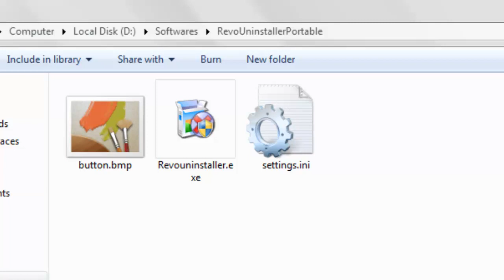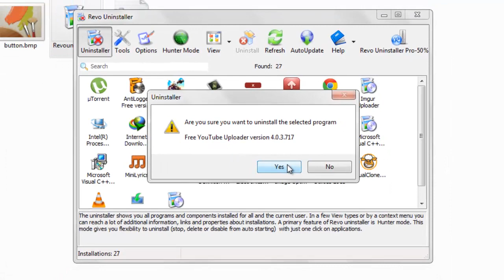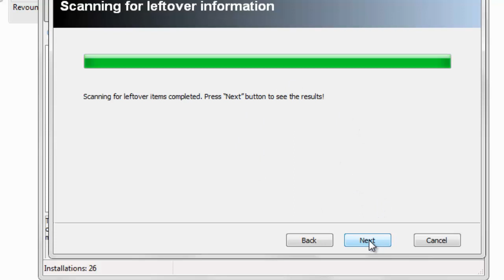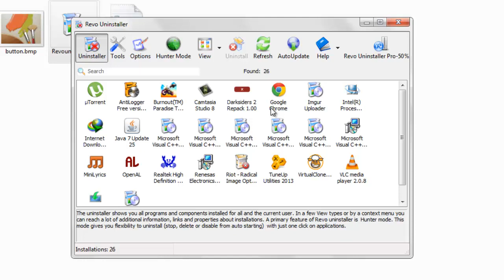How to Completely Uninstall your Software's without leaving any Trace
So you want to completely get rid of some software's present on your computer, well now you can easily do that using Revo Uninstaller tool. This tool simply deleted everything from your PC from Software to its registry entries and makes your system clean.

Well you can get more information on it how to use it further and download it for free from my have fun :)